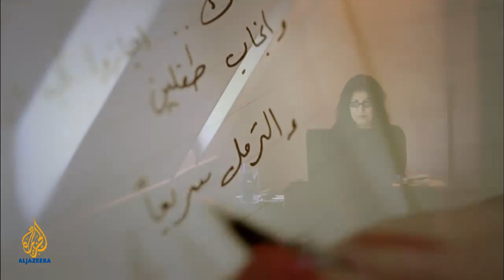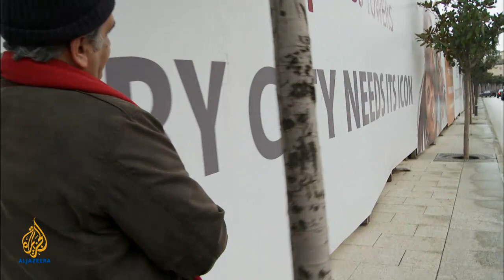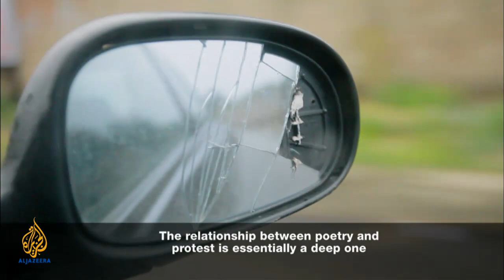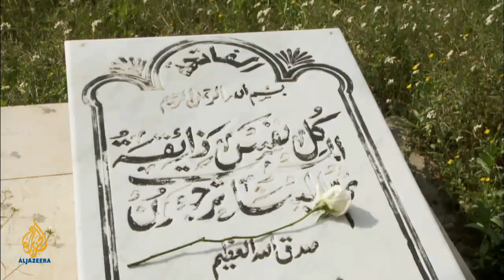Artscape - Poets of Protest - Yehia Jaber: Laughter is My Exit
Arabic poets are responding to the changing Middle East. One such poet is Yehia Jaber, who fought with the communists during Lebanon's long civil war. He journeys across the country to discover why he now battles for change with nothing but words.